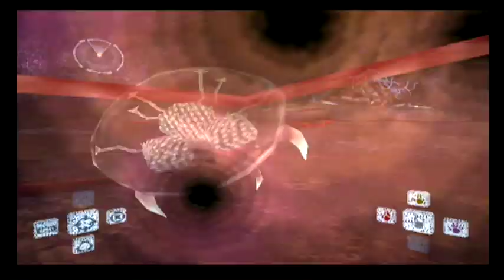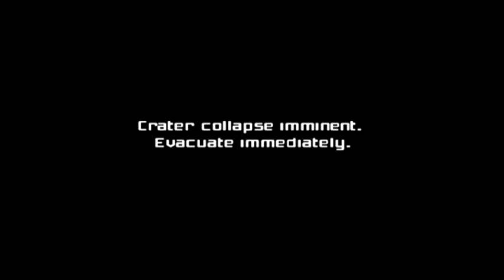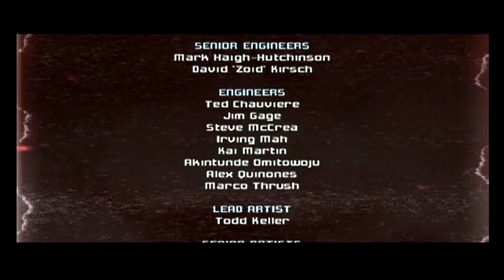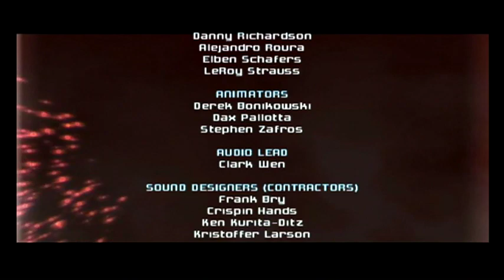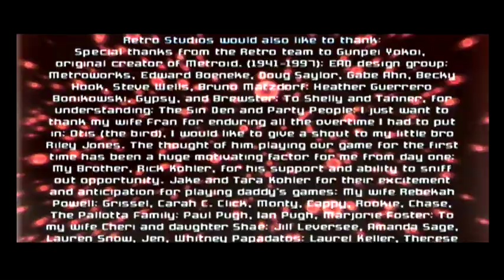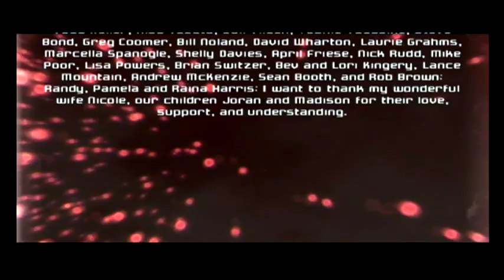Let's Play: Metroid Prime (2002) Episode 12-Finale